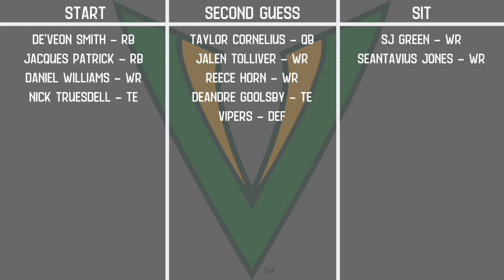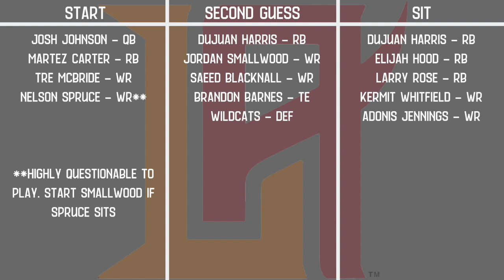XFL Fantasy Football Start Sit Vipers vs Wildcats Week 5 | XFL GAME PREVIEW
Hey guys, week 4 may have left us with more questions than answers (outside of the top two teams), but we do have a much stronger foundation of data in which we can build our rankings off of. As such, we feel we have a pretty good picture of what we expect will happen, which we will go over in this video.

In this video we are previewing the Tampa Bay Vipers vs LA Wildcats and going over all the fantasy relevant players to help you with those pivotal start sit decisions!

These are the players I would recommend starting this week:
Josh Johnson - QB
De'Veon Smith - RB
Jacques Patrick - RB
Martez Carter - RB
Tre McBride - WR
Dan Williams - WR
Nelson Spruce - WR (highly questionable to play)
Nick Truesdell

Taylor Cornelius - QB
Dujuan Harris - RB
Jordan Smallwood - WR
Saeed Blacknall - WR
Jalen Tolliver - WR
Reece Horn - WR
Brandon Barnes - TE
Wildcats - DEF
Vipers - DEF

These are the players I would recommend sitting this week:
Elijah Hood - RB
Larry Rose - RB
Adonis Jennings - WR
SJ Green - WR
Seantavius Jones - WR